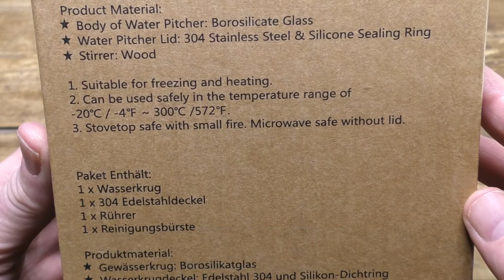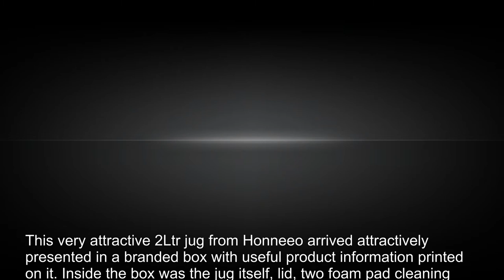Honneeo 2 0 Litre Glass Pitcher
This very attractive 2Ltr jug from Honneeo arrived attractively presented in a branded box with useful product information printed on it. Inside the box was the jug itself, lid, two foam pad cleaning tools and a wooden stirring implement.

Build quality is first-rate with jug made from 2.5mm Borosilicate glass, which is lightweight and strong and very tolerant to extreme temperature variations. The lid made from stainless steel with a silicone seal. The inside lip of the lid has an opening to freely pass through liquids, and a grilled section to filter the output, handy when consuming coarsely blended fruit juices. The stirrer is made from a single piece of wood, the cleaning pads from lightweight plastic and foam.

One of the main selling points of the jug is wide tolerance to temperatures. The jug can be used on the stovetop (do not heat it when empty!) and taken directly to the freezer, or vice versa and in fact, can withstand temperatures between -20°C ~150°C.
Other selling points are the presentation, the attractive packaging and the inclusion of accessory items add to the appeal of the item as a gift.

This is a well-designed product strong and robust enough for use in the kitchen yet elegant enough for the dinner table. Priced at just £12.99 this would be a useful buy for the home or as a gift.

Features
Attractive Design
Great price
Accessories Included
Temperature Tolerant
Filter Option